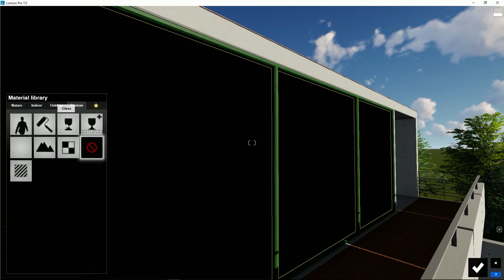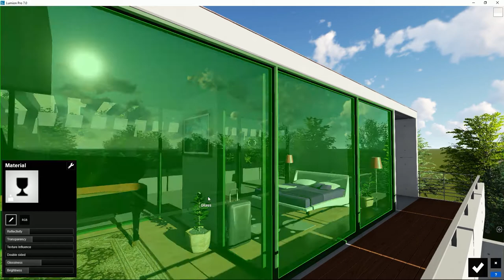Lumion Materiales - 16 Cristal 'Básico'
Tutorial Lumion. Materiales, 16. Cristal 'Básico'. Aprende todo sobre Lumion, crea tus proyectos paso a paso en pocos minutos.